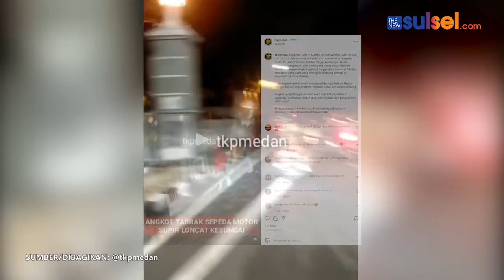Viral, Video Sopir Angkot Nekat Loncat ke Sungai, Kabur Setelah Seruduk Pemotor di Medan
Viral, Video Sopir Angkot di Medan Loncat ke Sungai, Kabur Setelah Tabrak Pemotor Sebuah video viral di media sosial memperlihatkan angkutan kota (angkot) berwarna merah melintas di Jalan Sudirman, Kota Medan, Sumatera Utara.

Dalam video yang beredar di @tkpmedan, seorang pria berkaos merah diduga sopir angkot trayek 103 itu memberhentikan kendaraannya, lalu ia loncat dari jembatan ke Sungai Babura setelah dikejar sejumlah orang.

Di saat yang sama, sejumlah penumpang angkot itu berhamburan keluar dari kendaraan.

Kabid Humas Polda Sumut, Kombes Pol Hadi Wahyudi membenarkan adanya peristiwa tersebut.

Kejadian itu saat ini sedang didalami penyidik di Satlantas Polrestabes Medan.

Dikatakannya, angkot itu sebelumnya sempat menabrak pengendara motor pada Rabu (22/12/2021) malam.

Karena ketakutan, sopir angkot itu melarikan diri dan loncat dari jembatan ke sungai meninggalkan kendaraannya di jalan.

"Pagi ini sopir serahkan diri di Unit Lantas Polsek Medan Baru," kata Hadi, Kamis (23/12/2021) siang. Saat ini, personel Unit Lantas Polsek Medan Baru masih memeriksa dan mendalami sopir tersebut, termasuk nantinya pemilik angkot itu pun akan diperiksa.